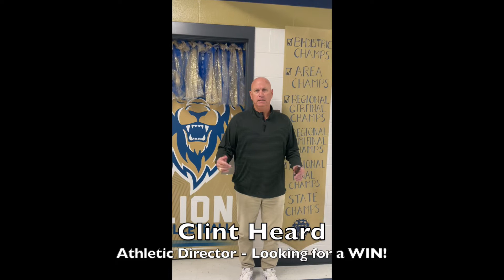2022 Lake Creek State Pep Rally Send Off Final